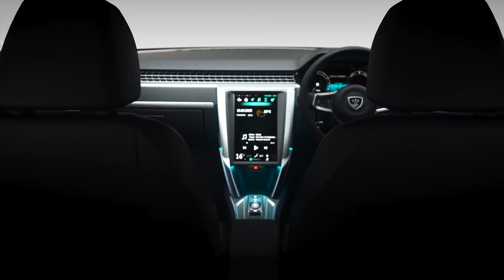Günsel B9 İç Mekan 3d Animasyon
KKTC'de üretilen yerli otomobil Günsel B9'un iç mekanına ait 3d animasyon çalışması

Firma: Günsel
Yıl: 2020